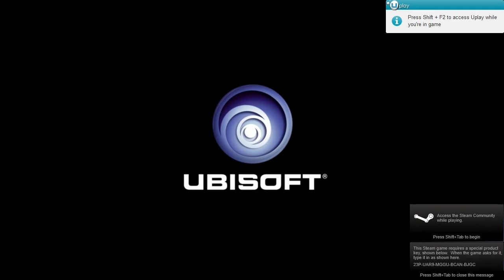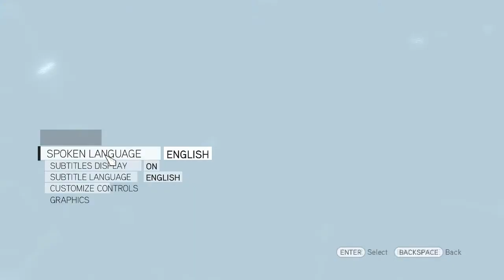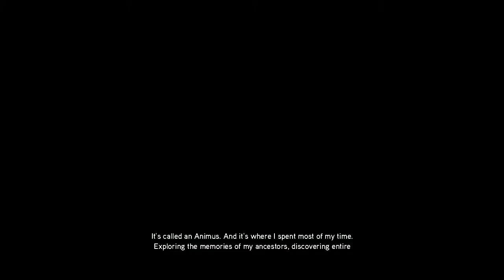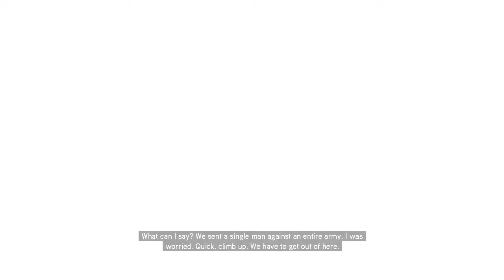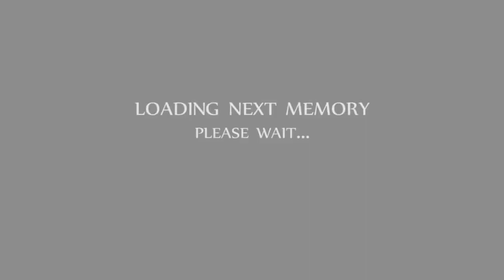Let's Play Assassin's Creed: Brotherhood (Blind) - Part 1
Welcome to part 1 of my Assassin's Creed: Brotherhood let's play. This is more or less a blind LP, I've done a little bit on the console versions but not very far and not recently. I hope you will enjoy my journey through the cavities of Desmond Miles's head as much as I will.

In this episode, Ezio keeps getting disappointed and we must leave a very holy building very quickly.